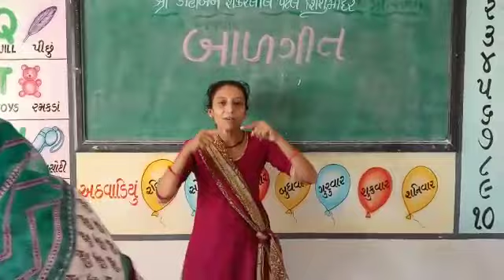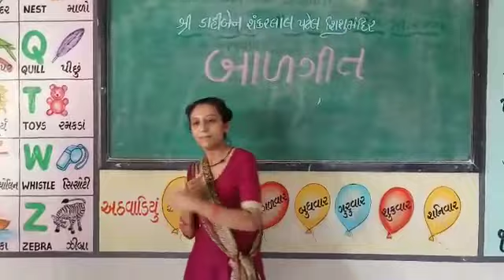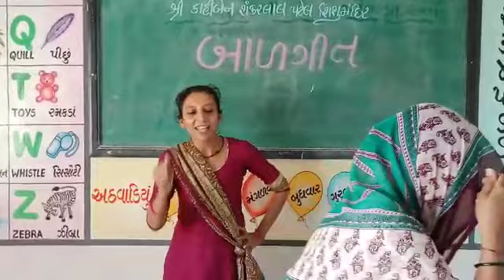' ચાલો ગાઈએ ગીત ' બાળ ગીત ' મારી શેરીમાં ગંગા ડોશી રહેતાતા '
# શ્રી ડી.એસ.પટેલ શિશુમંદિર, શ્રી એમ.એન.પટેલ પ્રા.શાળા, નાનીકડી